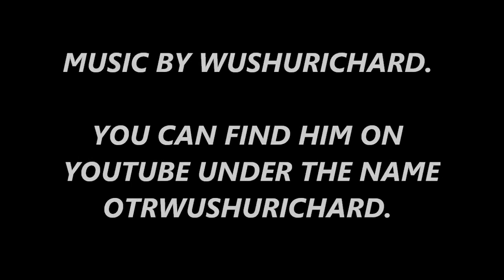FIRST BMX TAILWHIPS SINCE THE BACK INJURY - OCTOBER, 24, 2019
I TRY MY FIRST TAILWHIPS SINCE MY BACK INJURY THAT LED TO SCIATIC NERVE DAMAGE IN MY LEFT LEG AND FOOT. 2 MONTHS AFTER THE INJURY I DID MY FIRST BARSPINS BUT I KNEW I WAS NOT READY FOR THE TAILWHIP. A MONTH AFTER THE INJURY I COULD BARELY PEDAL A BIKE STANDING UP AND WHEN I WAS PEDALING I COULD NOT FEEL MY FOOT AND SOMETIMES MY LEG. IT GETS BETTER EVERY DAY. 2 DOCTORS, A MASSAGE, AND A ACUPUNCTURE VISIT AND MY OWN THERAPY AND DIET HAS GOT ME TO THE POINT WHERE I AM READY TO TRY MY FIRST TAILWHIP. OH YA BABY.

OTRWUSHURICHARD. HE MAKES ALL MY BEATS, MUSIC, AND
MY ANIMATED CARTOON SERIES. GO SUB TO HIS CHANNEL.